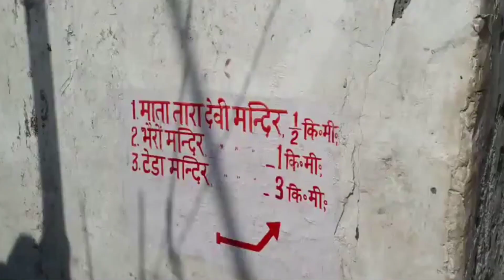शीतला भवानी आई || 2021 सुपरहिट देवी पचरा || Sushma Sharma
Album : Shitla Bhawani Aai
Singer :  Sushma Sharma
Lyricist :  Late Shree Pyare Lal Sharma
Studio : Key Mixx Digital Voice
Dop : Saif & Drx Neeraj Kumar
Aashirwad:Mata Pita & Guru ji
Video Editing : Drx Neeraj Ji

Sushma Sharma Devi Geet bhojpuri song
Paramparik devi geet Sushma Sharma Letest bhojpuri song sushma Sharma Devi pachra sushma devi geet devi pachra Sushma Sharma deepak kumar official